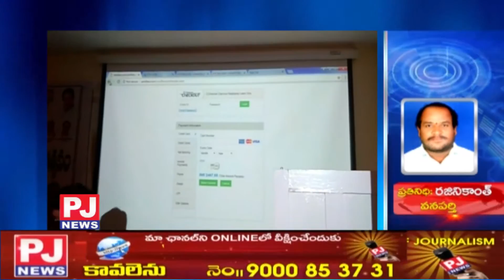వనపర్తి కలెక్టర్ కార్యాలయంలో ఇసుక ట్యాక్సీ పాలసీ | PJNEWS